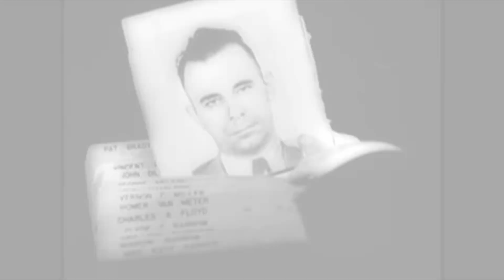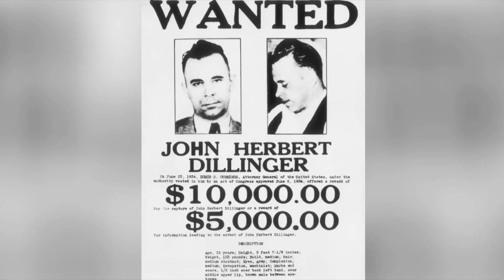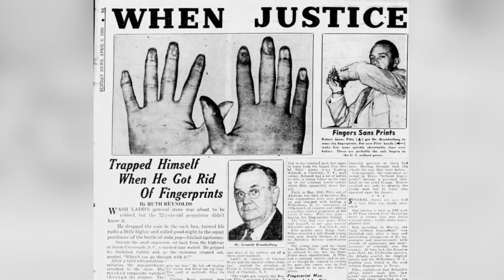Destroying Fingerprints: How Criminals Attempt to Erase Identity and Evade the Law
Step into the shadowy world of crime with this week's gripping episode of The Science Detective 🕵️‍♂️🔥 Join Detective Zack Kowalske as we delve into the lengths some of history's most notorious criminals, from gangsters of the roaring '20s to modern-day cartels, have gone to in their attempts to evade justice by obliterating their fingerprints.

In this fascinating journey through crime history and forensic science, we explore:

- The early methods gangsters used to alter or erase their fingerprints.
- The evolution of these techniques and their effectiveness against modern forensic technology.
- How forensic scientists and law enforcement have adapted to these challenges to ensure no one can completely erase their identity.

🔬💡 Whether you're a true crime fanatic, a science enthusiast, or simply captivated by the cat-and-mouse game between criminals and the law, this episode promises to keep you on the edge of your seat.

Join us as we uncover the truth behind the attempts to erase identity and the indelible marks that remain.

Join Bonesworth and me on an exhilarating journey into the fascinating world of forensic science and crime solving!  Our goal is to help inspire and excite students, true crime lovers, and general science enthusiasts about the complex domain of science and crime solving through the power of fun and entertaining video.